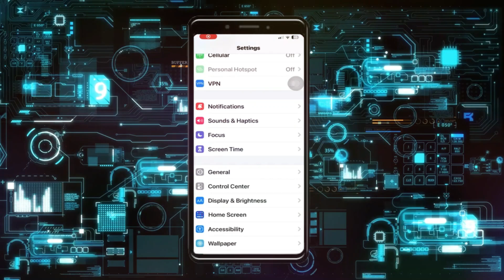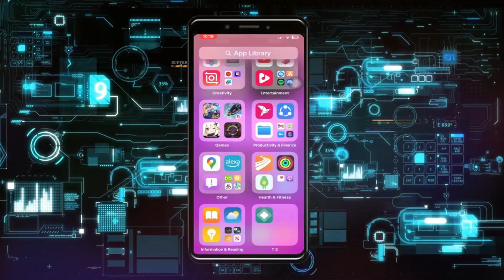Cómo solucionar problemas de retraso, ralentización y caída de FPS en FIFA Mobile en iPhone | Probl